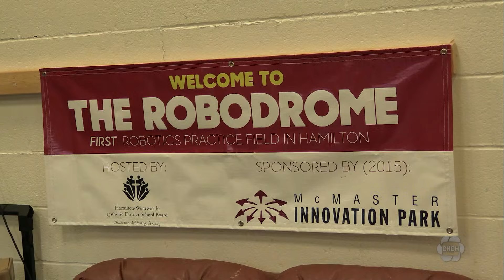Robots clash in Hamilton as BotBrawl hosts final showdown of 2025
This year’s final BotBrawl full combat event took place today and was full of sparks, metal and a whole lot of noise.

The bots' mission is to turn metal into mincemeat as they take part in this weekend's full combat event — organized by BotBrawl Robot Fighting League — their final showdown of 2025, a milestone year.

"We're celebrating the first decade of BotBrawl and we're looking forward to the next decade,” said Andrea Valenzuela, vice president of the BotBrawl Robot Fighting League.

Over two days, Robodrome Rumble attracted 50 robots competing for BotBrawl glory at the Centre for Robotics Excellence in Hamilton.

The combat area is secured by two layers of bullet-proof glass to keep everyone safe when the action kicks off.

One of the bots goes by the name of Dragonfly. Its master, Leo, got ready to compete Sunday afternoon, making sure his bot throws up sparks while destroying his opponent.

Today's matchups feature bots in the one-pound antweight and three-pound beetleweight categories.

William Whorms, who’s been competing at BotBrawl for three years, says his three-pounder named “Ipseity” is equipped with a 200-gram blade that can spin at 400 miles per hour — giving it a maximum potential energy of about 800 joules.

“Which is larger than some small caliber bullets just to put things in perspective,” said Whorms.

In other words, his bot is built to deliver serious kinetic damage.

For Benjamin Gautam, his game plan heading into the arena with his robot “Tamarack” is simple.

“Calm yourself down first, obviously. It’s very nervous when you step into the box,” said Gautam.

Doing the most damage — that’s the ultimate goal for every bot rolling into the box. And while the hits are brutal and the sparks are flying, the competition stays friendly — especially between rounds.

“Everyone’s gonna be willing to lend you their tools. If you have an issue, people will help you build your robots,” said Whorms.

Winning robots take home sponsored prizes which include parts, gift certificates and special awards.

Beyond the fierce arena scene, the bigger mission for the league is to create an inclusive place for engineers, tinkerers, creators and dreamers to build, battle and be inspired.

“The robots, they fight in the box, but really it’s a vehicle to promote STEM education and creativity,” said Valenzuela.

BotBrawl’s full-combat battles leave no bloodshed, just parts shed.